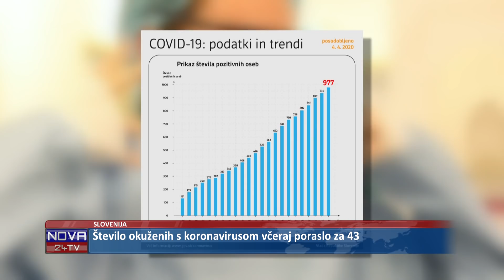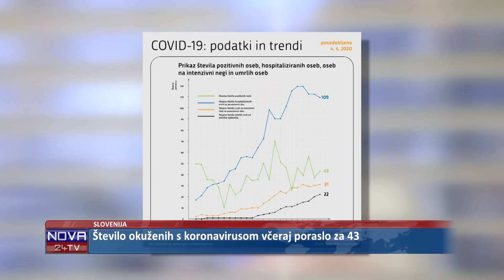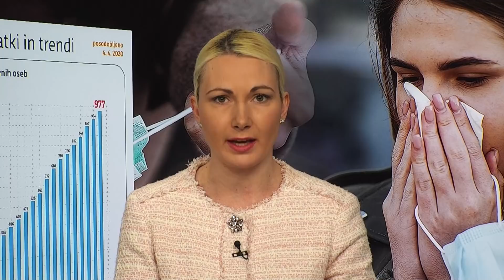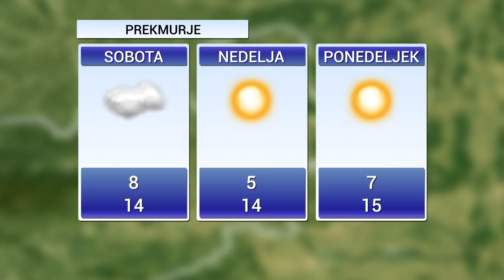[Kratke Novice] 04.04.2020 Novice ob 13h na Nova24TV